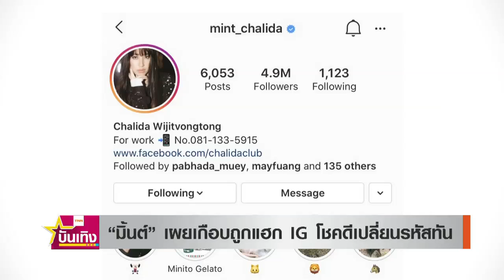"มิ้นต์" ยืนยันใส่ชุดว่ายน้ำถ่ายสวนดอกไม้ที่เชียงใหม่ ไม่โป๊ | TNN บันเทิง